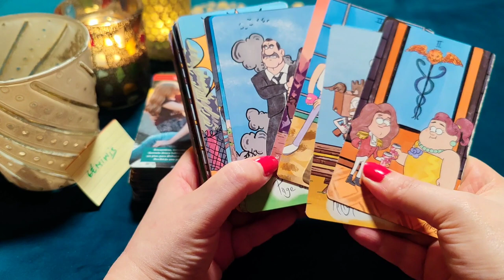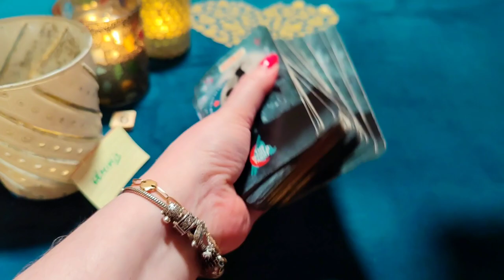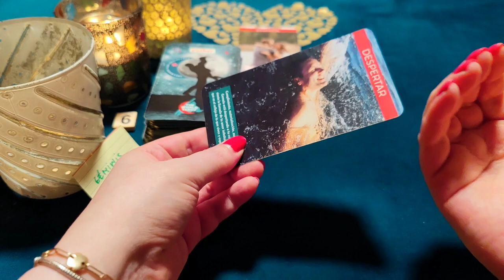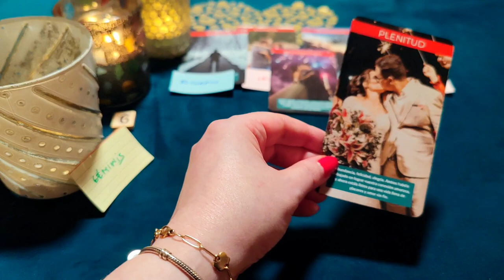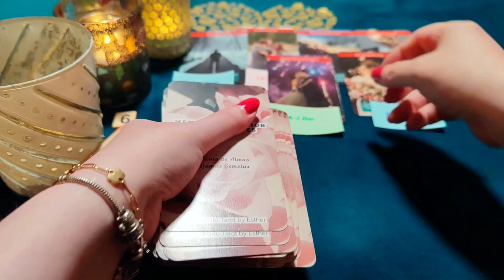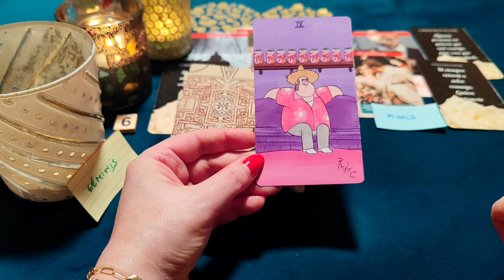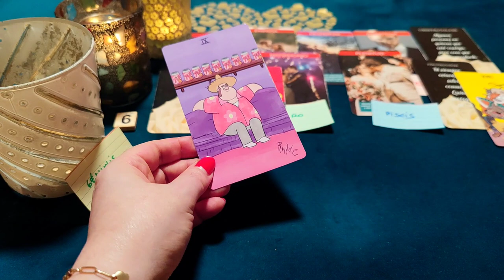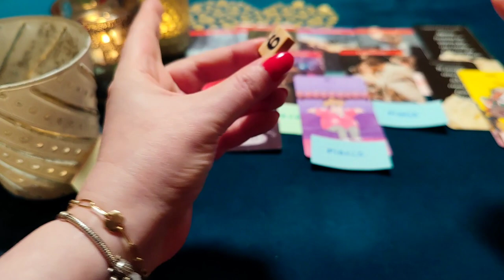GÉMINIS ♊WOW! TE AMO COMO LOCO Y QUIERO QUE SEAS MI ESPOSA‼️😱 HORÓSCOPO GÉMINIS AMOR ABRIL 2023❤️